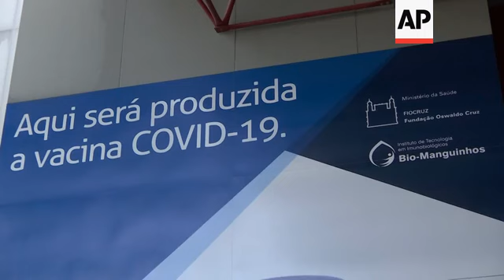First person in Brazil gets AstraZeneca vaccine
(24 Jan 2021) Health workers in Rio de Janeiro were among the first people to receive the AstraZeneca coronavirus vaccine on Saturday after Brazil received its first two million doses from the Serum Institute of India.
During a symbolic ceremony at the Oswaldo Cruz Foundation headquarters, Estevão Portela, a medic from the National Infectolgy Institute was chosen to be the first person vaccinated with the AstraZeneca vaccine.
First landing in Sao Paulo, then transferred to another aircraft and flown to Rio de Janeiro, the cargo carrying the vaccines was taken to Brazil's state-run Fiocruz Institute.
Vaccines went through a security analysis at FioCruz during the early hours of Saturday and were given the green light for distribution by the Ministry of Health.
Maurício Zuma, director of pharmaceutical company Bio-Manguinhos which is currently developing a COVID-19 vaccine said the inoculation of the AstraZeneca vaccine will boost the effort to immunise all vulnerable people.
Fiocruz President Nísia Trindade called the day a day of ''hope'' as Brazil has the second-highest coronavirus death toll in the world with more than 216,000 COVID-19 deaths, according to Johns Hopkins university.
Brazil started its vaccination campaign on Monday using the Chinese CoronaVac vaccine, produced by biopharmaceutical company Sinovac.
Hospitals across the country have been strained amid reports that a new variant of the new coronavirus is more contagious, and some states have seen a shortage of oxygen supplies.